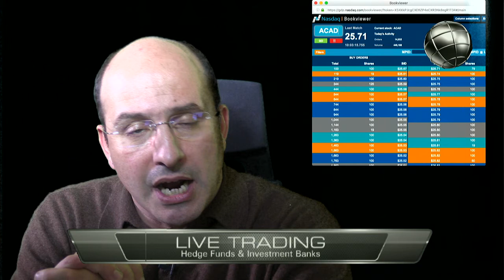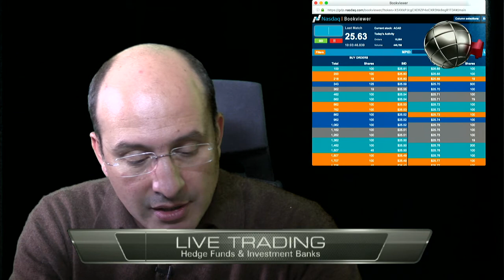Legendary Investor Valeant is Best Selling Short Stock Ever!